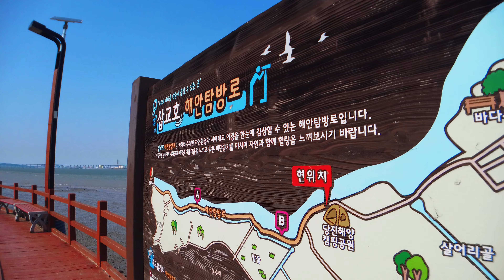[4K] Shrimp crackers, top-selling seagulls, and walk along the Sapgyo Lake!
I walked along the Sapgyo Lake today. It is good for children to play with the shipyard and lawn, and you can experience food with Shrimp Crabs to the seagulls, the owner of Sapgyo Lake. You can also see the cool sea and the West Sea Bridge along the Sapgyo Lake Coast Trail. Let's walk together.😃

Date : 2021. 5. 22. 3P.M
Weather : 맑음. Sunny ☀️
Temperature : 28℃🌡

같이 걸어요. 그리고 후원자가 되어주세요! 수익의 일부는 전세계의 어린이들에게 기부됩니다.